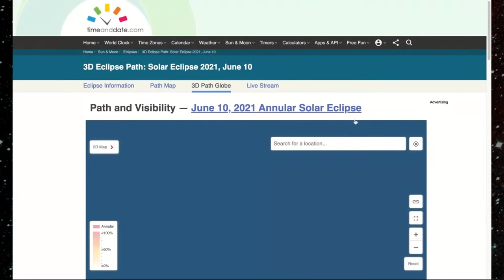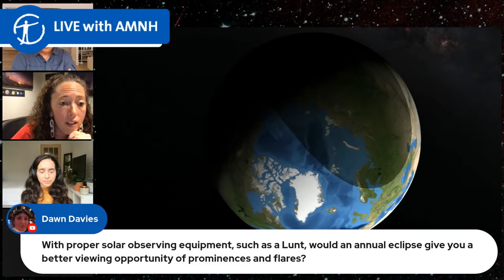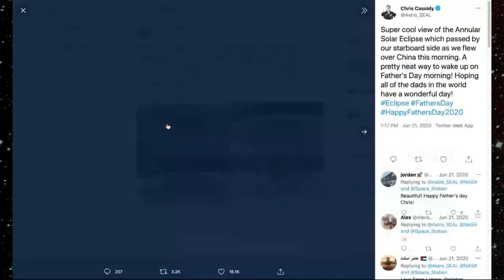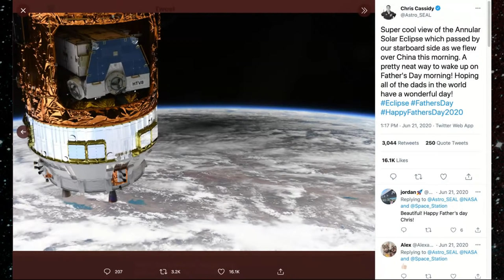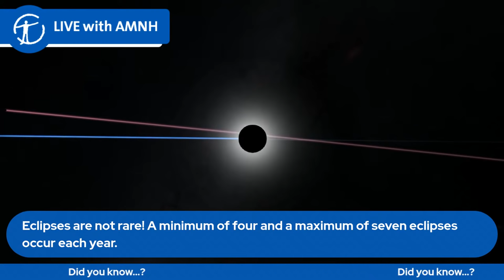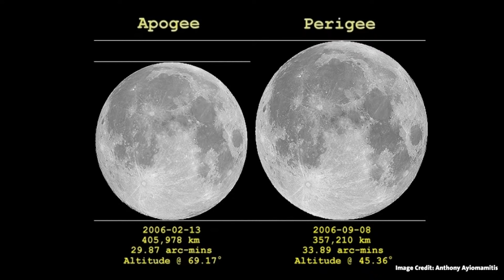Astronomy Online: Solar Eclipse 2021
Get ready for the June 10 “ring of fire” solar eclipse with Museum astrophysicist Jackie Faherty and planetary scientist Marina Gemma. Special guest appearance by Neil deGrasse Tyson, astrophysicist and the Frederick P. Rose Director of the Hayden Planetarium.

Using the OpenSpace visualization software, blast off into space to investigate our Sun-Earth-Moon system and witness the shadow of the Moon as it journeys across the globe. Viewers will fly around a 3D map of New York City to get a virtual show of what this sunrise partial eclipse will look like if you are in the area.

Bring your burning eclipse questions for experts to answer in the live chat and even live on screen!